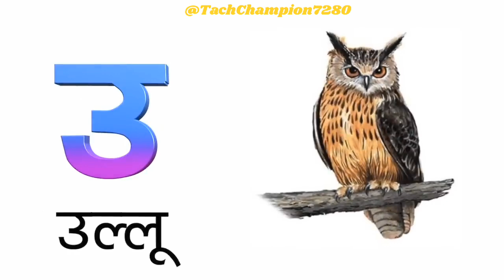अ से अनार - Hindi Varnamala Geet - Hindi Phonics Song - Hindi Alphabet Song स्वर